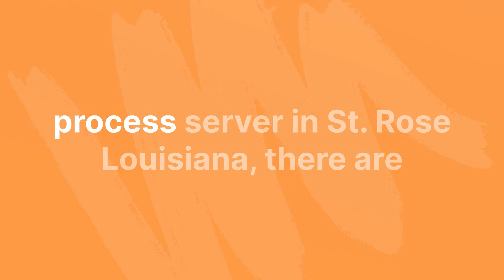Top Tips for Hiring a Process Server in St. Rose Louisiana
Lafayette Process Servers LLC
1 Galleria Boulevard, Suite 1900

Looking for a process server in St. Rose, Louisiana? 🕵️‍♂️

Here are the top tips to ensure a smooth experience:

🔍 Experience Matters: Find a seasoned pro for efficient service.

🔍 Verify Credentials: Ensure they're licensed in St. Rose, Louisiana.

🔍 Communication is Key: Stay updated throughout the process.